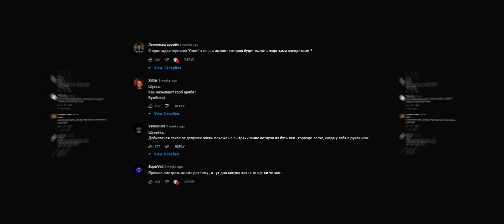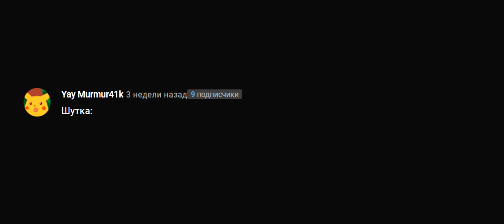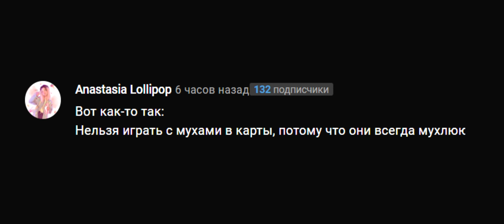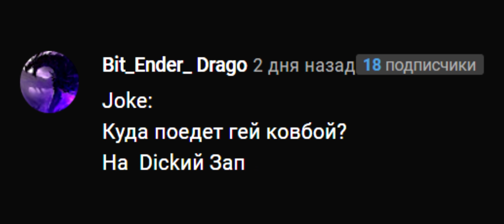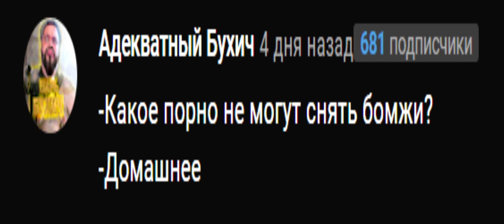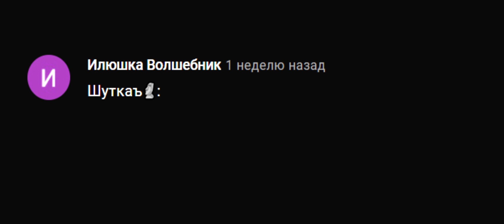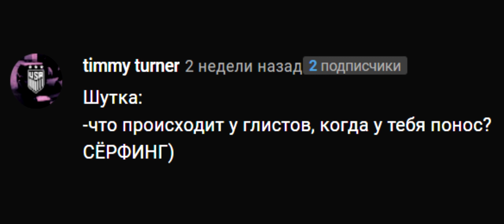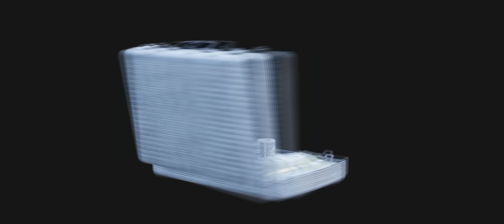ЧИТАЕМ ВАШИ ШУТКИ #7 (3 СЕЗОН)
Турниры и дуэли по CS:GO с бесплатным входом и реальными призовыми на Epulze! Регистрируйся прямо сейчас

Обычное такое шоу, спокойное и милое.